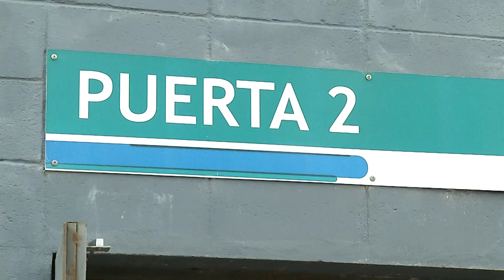Julio María Sanguinetti: “Es imprescindible vacunarse”